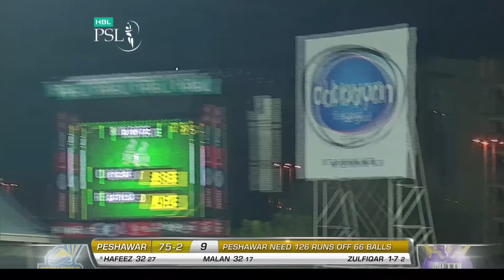PSL 2017 Play-off 1: Peshawar Zalmi vs. Quetta Gladiators - Mohammad Hafeez Batting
Cricket fans from around the world are excited about the third edition of the Pakistan Super League. Competition is heating up among fans as their favorite Pakistan Super League teams take on each other in the lucrative cricket extravaganza which includes leading Pakistan national cricketers, established international players, and an emerging player in each of the team’s starting XI